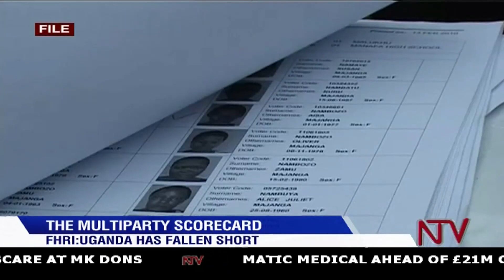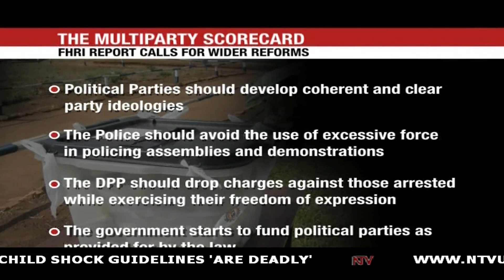Uganda falls short of multiparty scorecard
Uganda has failed to fully realize multiparty democracy because of government's failure to implement the existing laws to support its transition. A report released Wednesday by the Foundation for Human Rights Initiative says the continued harassment of opposition party leaders, gagging of the media and lack of an independent electoral commission are some of impediments that have hindered the full realization of multiparty politics. Agness Nandutu reports...